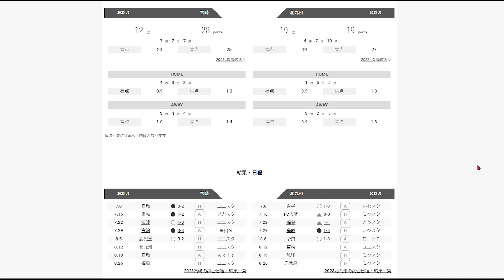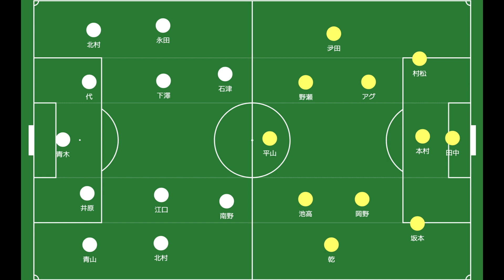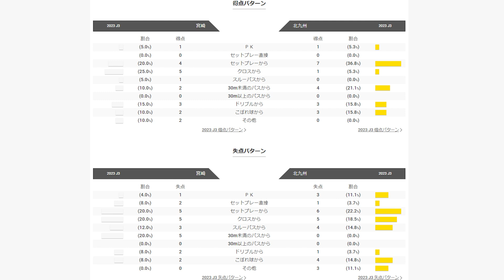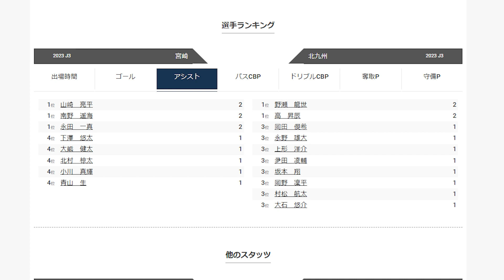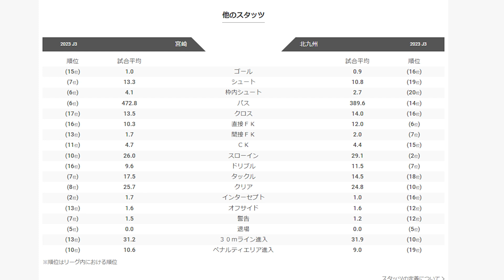【ギラヴァンツ北九州】九州ダービー！沼津＆鹿児島撃破の難敵テゲバジャーロ宮崎戦【Jリーグ】